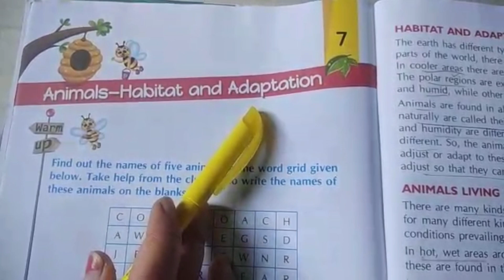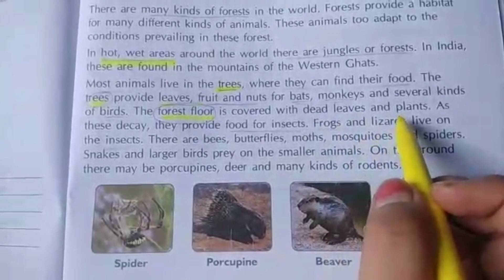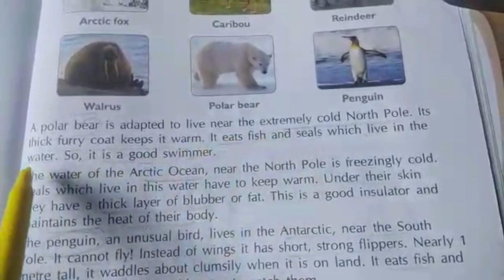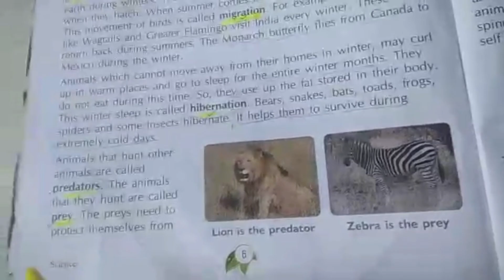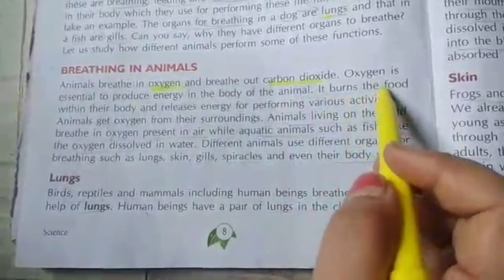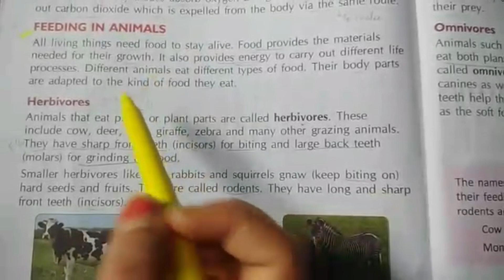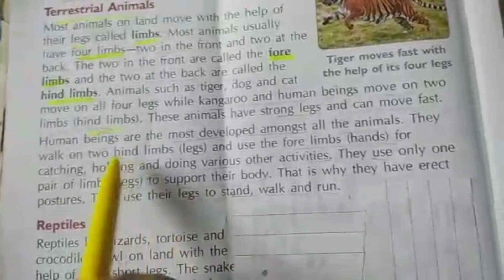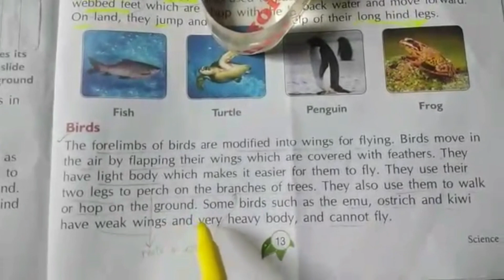Class V Science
Animal - Habitat and Adaptation.